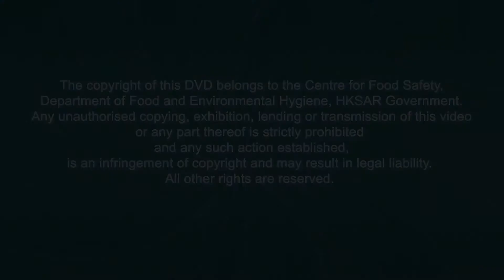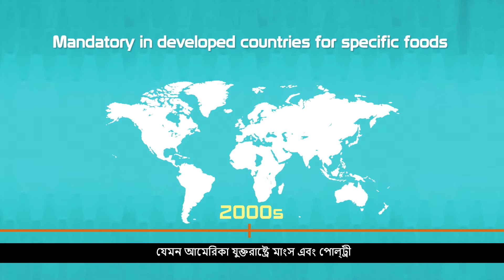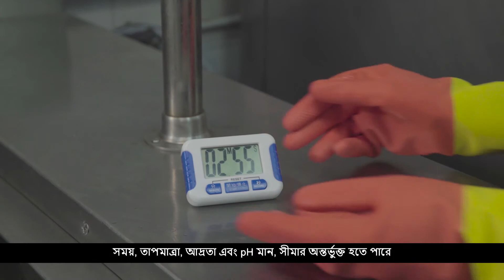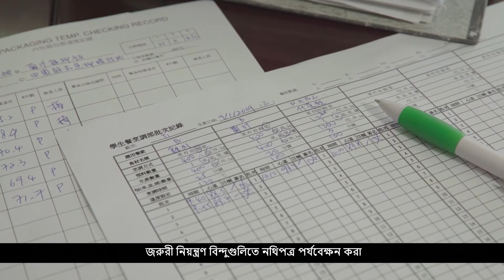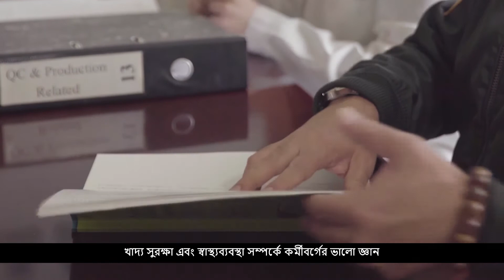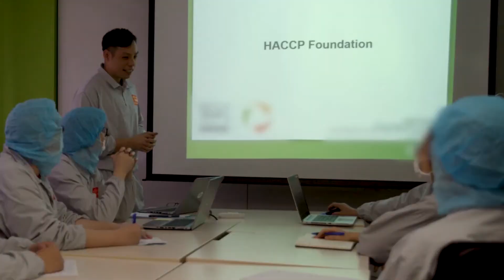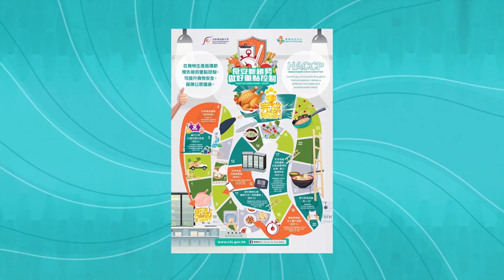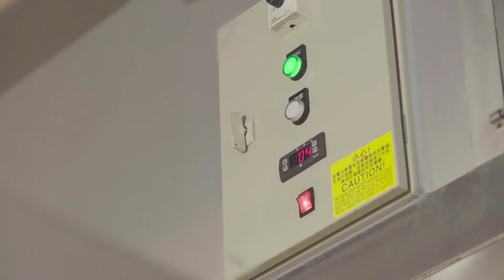HACCP Call for Action (with Bengali subtitle)